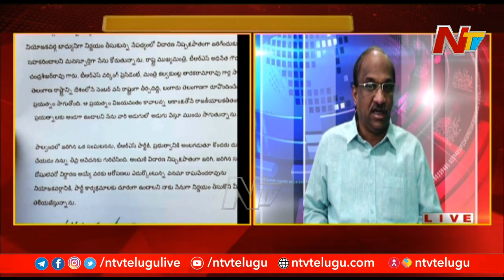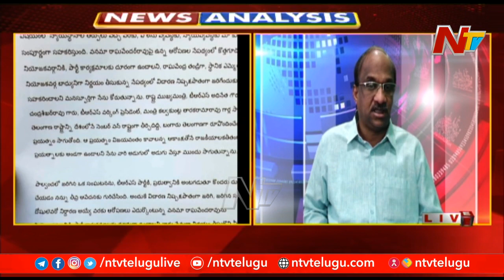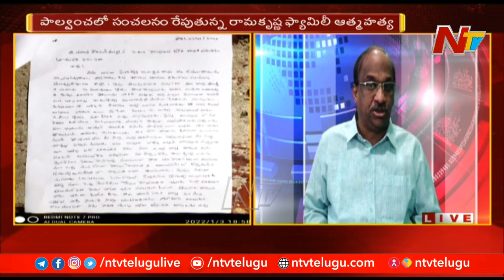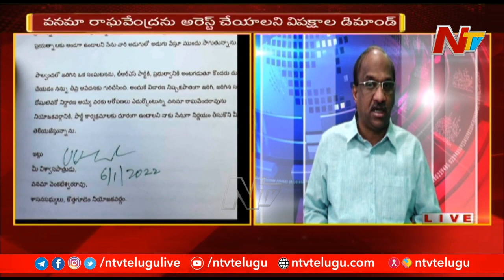పాల్వంచ ఘటన సమాజానికి చెప్తుంది ఏంటి..? | Prof K Nageshwar | Ntv News Analysis